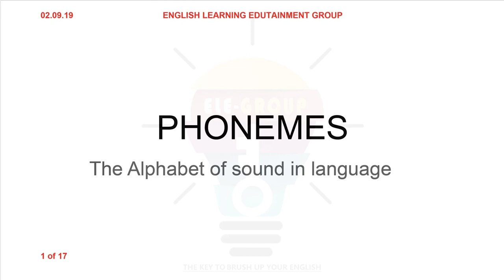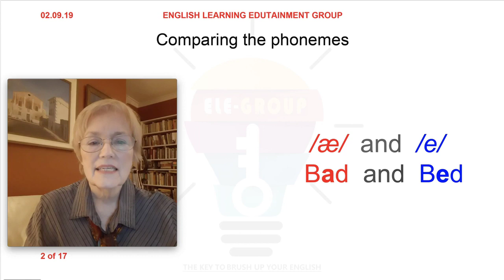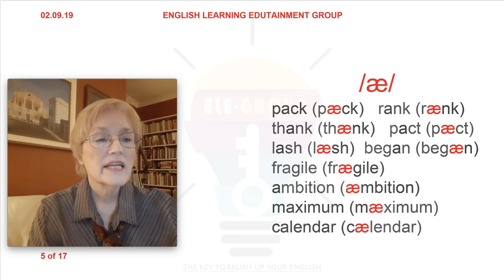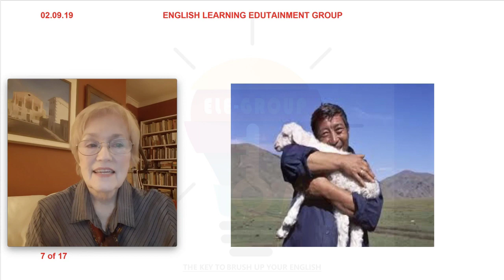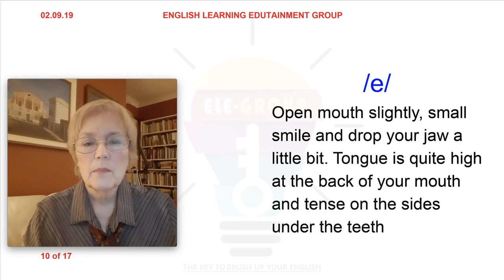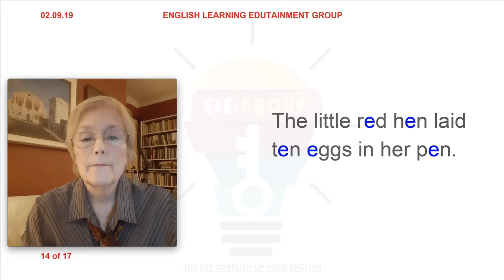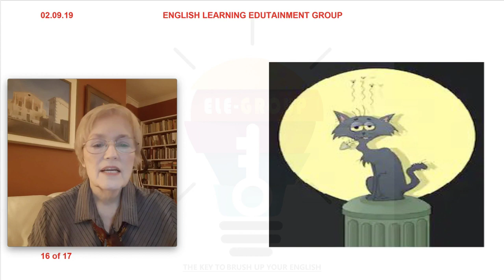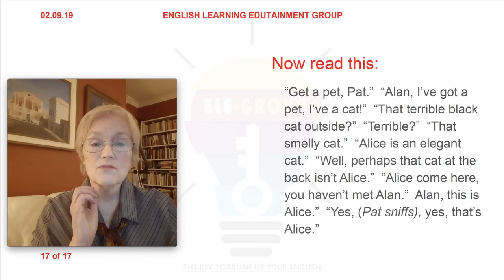Comparing Sounds :æ: and :e:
How to track a YouTube video?
(You must do the following steps to mark your attendance from watching the video)

1.Watch a full video
How about If the video is 60 minutes and you watched only 20 minutes?

2.Summarize it
Make a summary under the video just for the 20 minutes you watched. In case there’s a question related to the video, you should include the answer in the summary as well.

⁉️How to Write a Summary?

When writing a summary, remember that it should be in the form of a paragraph.
A summary begins with an introductory sentence that states the main point of the video.
A summary is written in your own words.

3.Track the YouTube video in the attendance sheet.
Select the video you watched from the activities list, add the duration and rate the video in the blue zone.